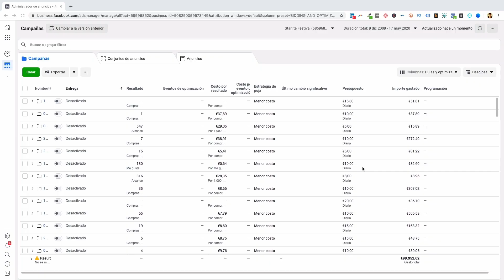Facebook Ads con un presupuesto diario pequeño | Cómo sacarle el máximo rendimiento🔥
¿Tienes un presupuesto diario pequeño en Facebook Ads? ¿Crees que con tan poca inversión no vas a conseguir resultados positivos?

En este vídeo te doy una serie de consejos para que puedas exprimir al máximo tu presupuesto de Facebook Ads, por humilde que sea🤕

🔥Curso GRATIS de iniciación a FACEBOOK e INSTAGRAM ADS🔥 Accede aquí➡️